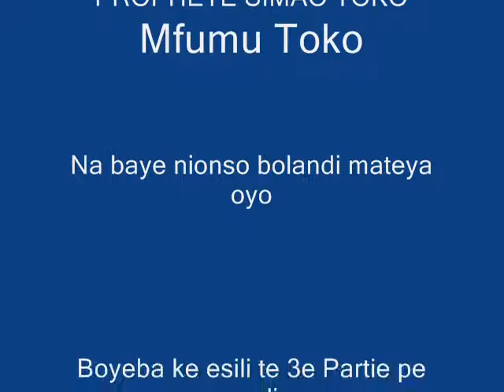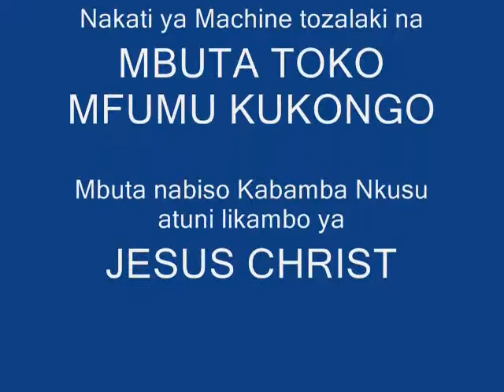2e Partie Prophete Simao Toko